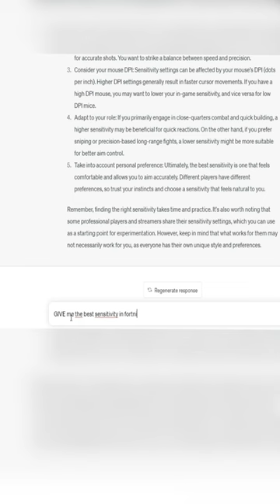i used an ai to create the best sensitivity in fortnite..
Use code martoz in the itemshop if you want to support me

my peripherals
monitor - asus Asus VG248QG